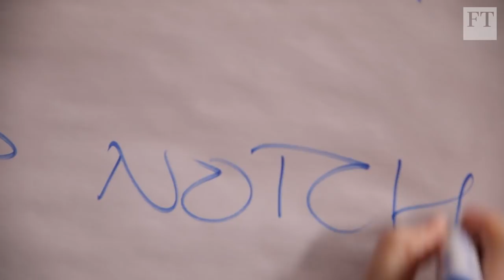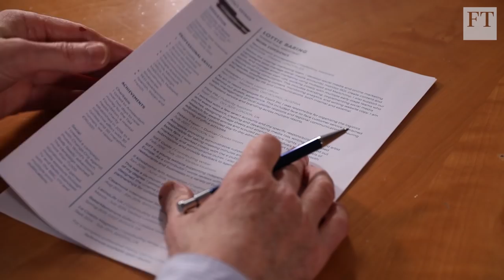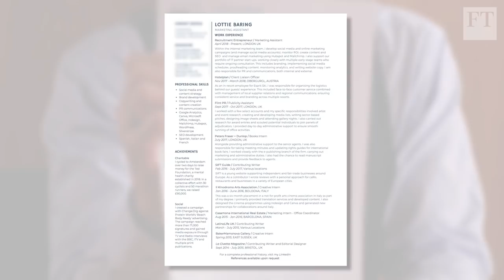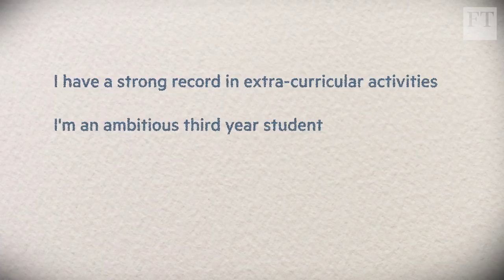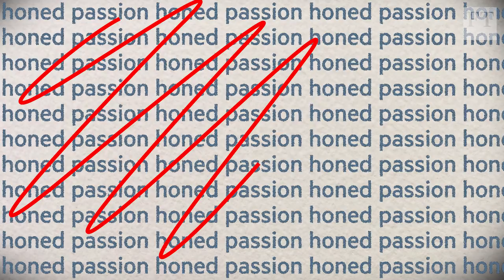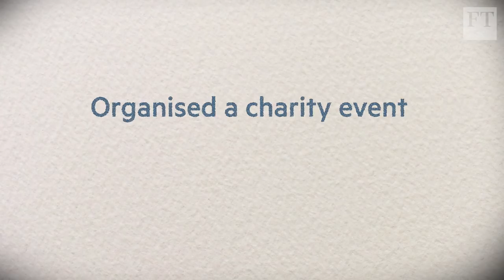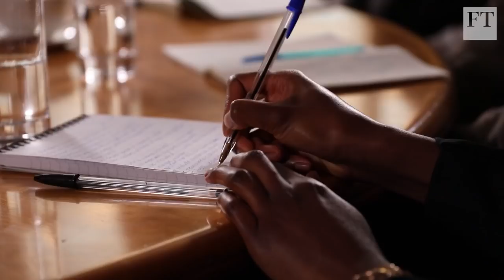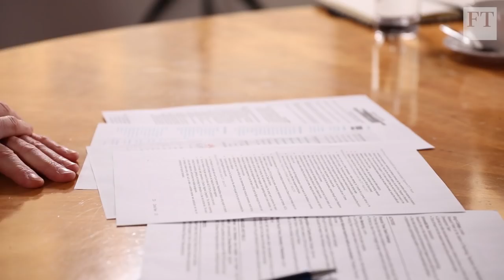How to write a top-notch CV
All the top tips for creating an eye-catching résume. How do you set out finding your dream job? Join Oxford university careers adviser Jonathan Black for his top tips on writing an eye-catching résumé and find out what advice best-selling author Elizabeth Uviebinene has to offer on building a personal brand